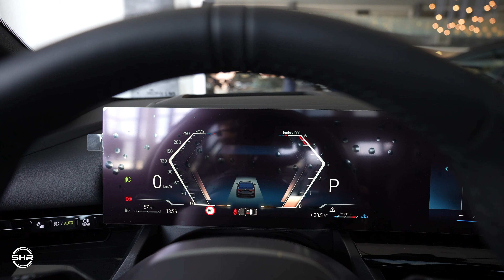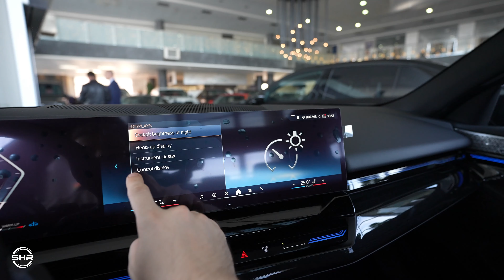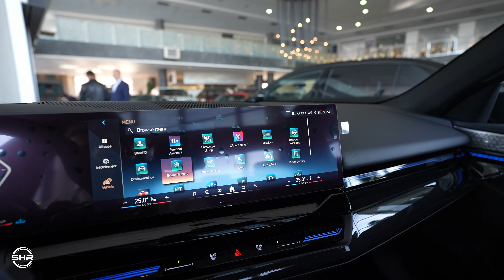All-New 2024 BMW 5 Series 520d Interior Exterior - Shend Riza Cars !!!